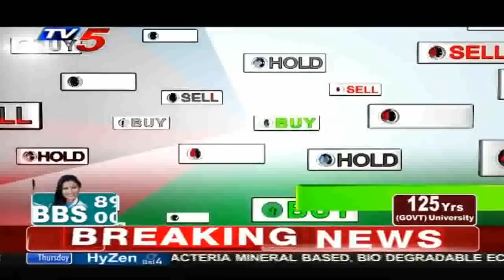19th November 2020 TV5 News Business Breakfast | Vasanth Kumar Special | TV5 Money